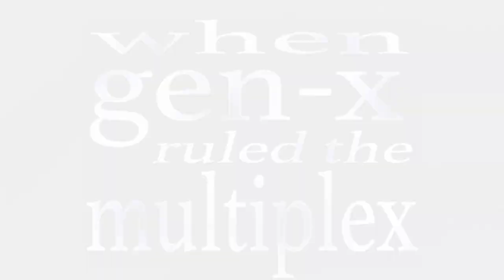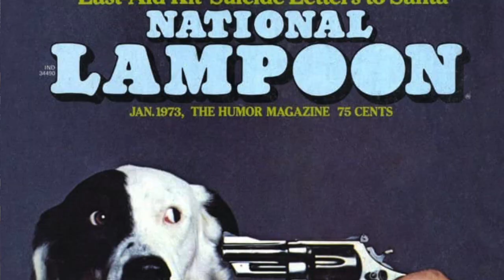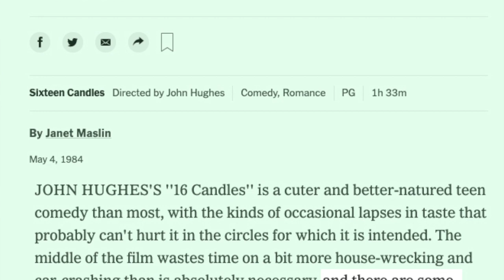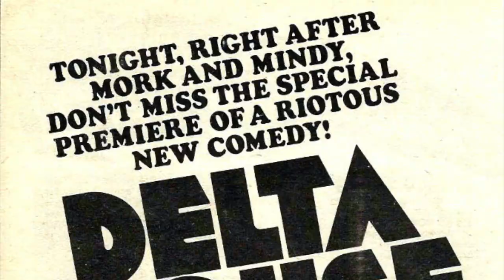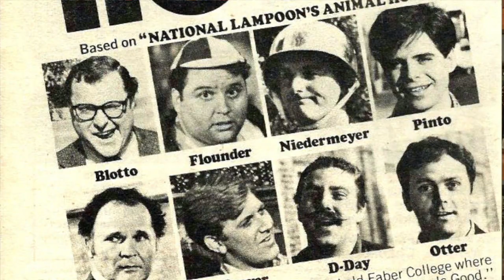When Gen-X Ruled the Multiplex Ep.36: Sixteen Candles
A look at the 1984 directorial debut from John Hughes, which starred Molly Ringwald, Anthony Michael Hall, and Michael Schoeffling.